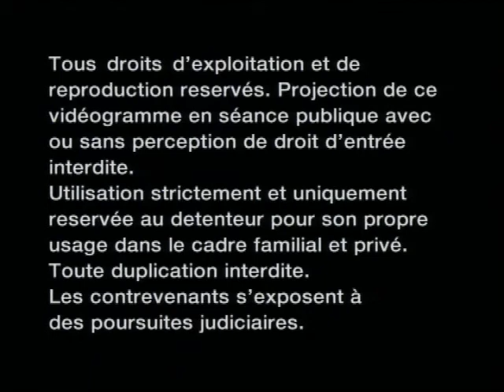Comment c'est fait ? - Le fromage de chèvre - Jean-Pierre Coffe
"Comment c'est fait ?" nous invite à mieux connaître les produits alimentaires que nos enfants rencontrent quotidiennement: l'œuf, le chocolat, le sucre, la tomate, le pain, etc...
Au cours de chacune des 52 émissions de la série, Jean-Pierre Coffe, entouré d'enfants, nous raconte un produit: origines, anecdotes, culture, production et utilisation, et pour terminer par le meilleur, il réalise une recette que tous les enfants vont pouvoir facilement exécuter et déguster. Avec "Comment c'est fait ?", Jean-Pierre Coffe, de façon pédagogique et drôle, offre aux enfants et à leurs parents une véritable "leçon de choses".